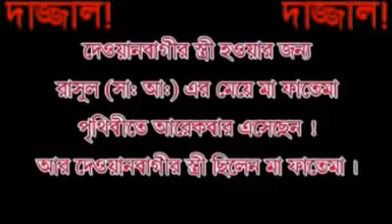নিজেকে খোদা দাবী করলো দেওয়ানবাগী পীর!